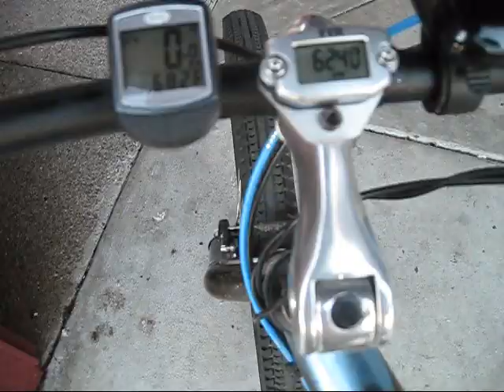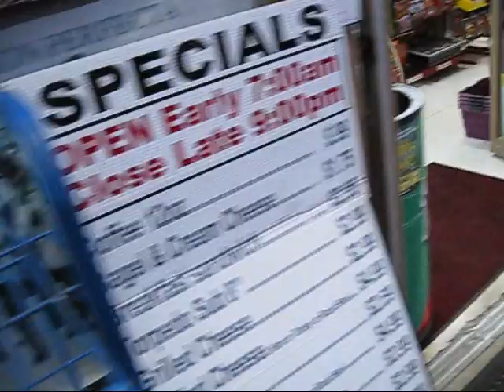A Quick Trip to the Pub.wmv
After a rainy day yesterday, I thought what a nice sunny afternoon for a ride today. think I'll stop by the local pub, then pick-up some beer on the way home. And yes it was a great way to end the day. enjoy the ride!

Sunday  2-27-11